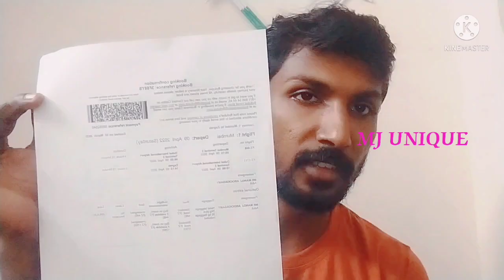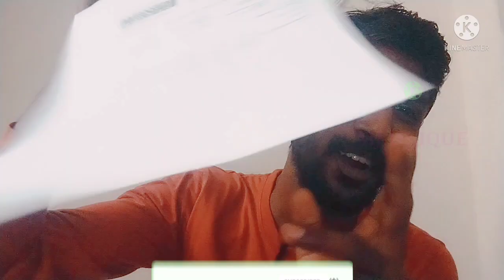My Travel Ticket Received 😁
Hai friends I'm Mj Manoj
* Croatia,
* Croatia visa,
* Croatia visa details in tamil
* Croatia vlog
* Croatia immigration details
* Croatia travel
* India to Croatia travel tamil
* Croatia food
* indian food in Croatia
* How to find Europe job
* How to get Croatia job
* How to get Croatia TRC
* How to get Croatia PR
* How to get work permit